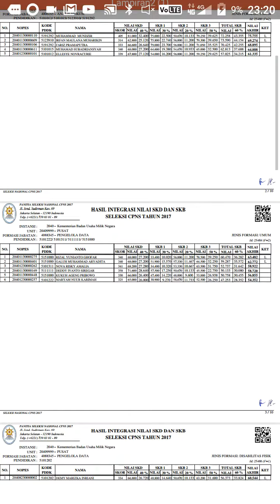Nama Hasil CPNS BUMN